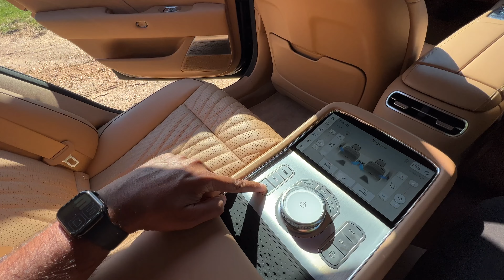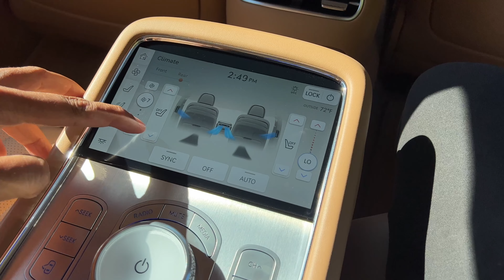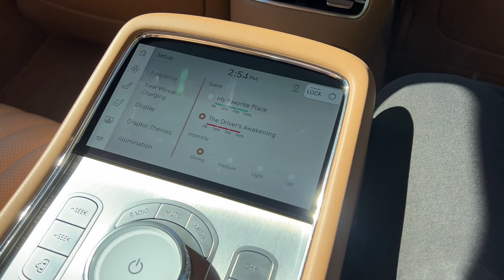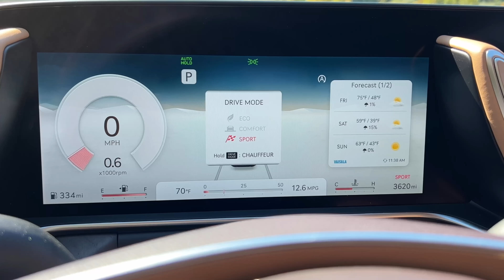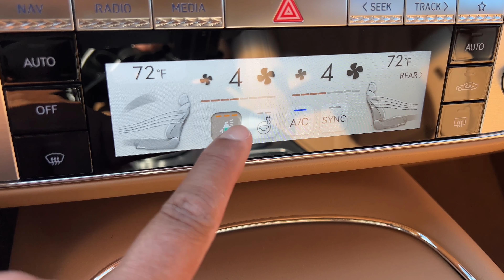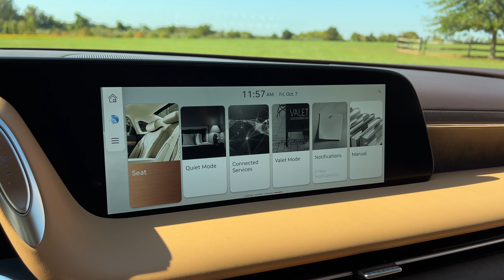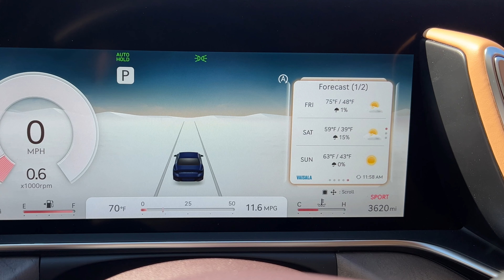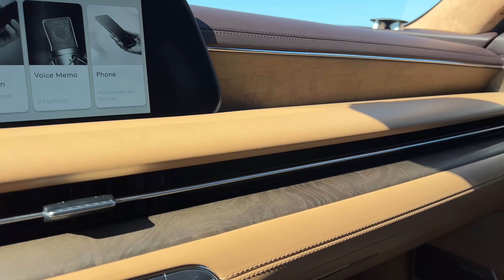The MOST LUXURIOUS Sedan is a Genesis!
2023 Genesis G90 review by omardrives, I'll show you how the Genesis G90 2023 model year not only puts the Mercedes Benz S Class on notice and goes after Maybach and Rolls-Royce. The Genesis G90 gets a massive update with a long list of impressive luxury features making it more enticing than the Germans. I'll give you a full tour of the updated interior, exterior, and ride quality. Let's take a look!

0:00 - Intro
2:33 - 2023 Genesis G90 Price
3:02 - Rear Seat Luxury
6:27 - Interior / Tech
12:03 - Exterior Design
13:10 - Daily Usability
14:24 - Genesis G90 Test Drive
16:21 - Final Thoughts